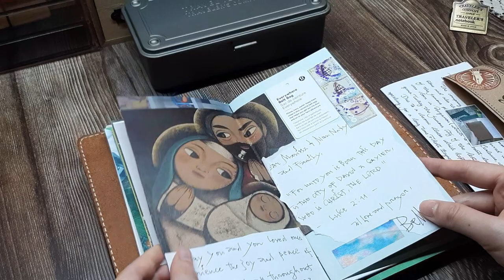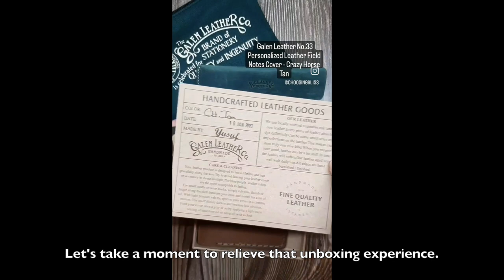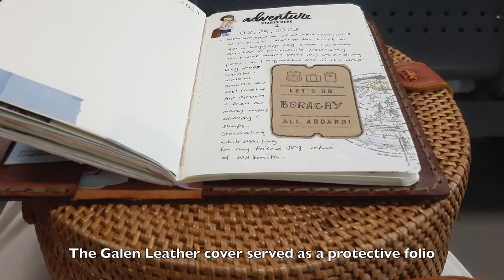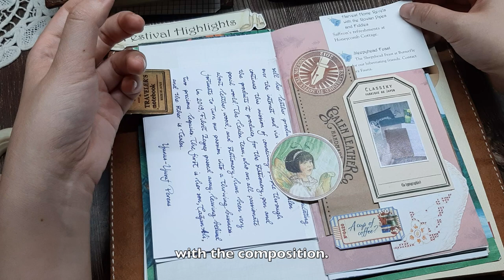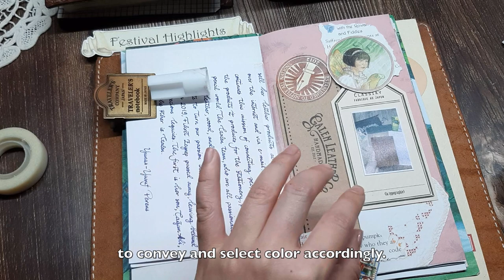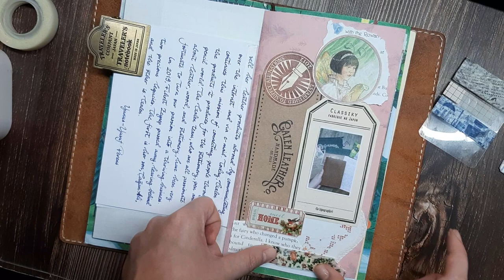Vintage Junk Journal Page ✍🏻: Documenting Galen Leather Happy Mail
Capture the Joy of Happy Mail! 💌 Journal with me as I document my latest Galen Leather Field Notes cover order in my junk journal!

Watch as I create a vintage-theme junk journal spread, incorporating ephemera, photos, washi tape, and more. Discover the art of collaging and journaling as I share my process and tips for preserving memories in a creative and interactive way.

Whether you're a junk journal enthusiast, a Galen Leather fan, or simply looking for inspiration for documenting your own happy mail, this video has something for everyone.

Faber Castell Color Marker Grip-Zone Fine Pen 0.4 mm (Pack of 10)